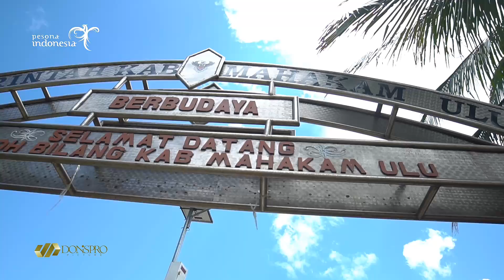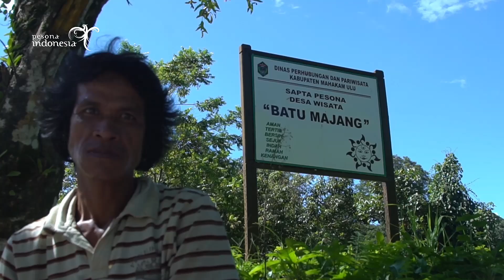PESONA MAHAKAM ULU (Official Documentary)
Allah sudah menurunkan Mahakam Ulu dengan daya tarik alam dan budayanya. Kesungguhan dan komitmen yang kuat, akan menjadikan Mahulu sebagai destinasi pariwisata yang akan menyusul saudaranya yang lain, seperti Bumi Sanggam Berau yang sudah mulai berjaya.

Kita berharap, dari waktu ke waktu, perjalanan ke Mahulu akan lebih cepat, lebih mudah, lebih aman, dan lebih murah. Bersamaan dengan itu, kita harapkan hadir hotel dan penginapan, rumah makan, yang resik dan bercitarasa 'kearifan lokal' serta perhentian-perhentian yang nyaman untuk memandang aneka pesona sepanjang perjalanan dari Tering sampai ke Long Apari.

Kelak, kita akan menyaksikan orang-orang pulang dari Mahulu dan berkata, "Mahulu? Wow, Indahnya."